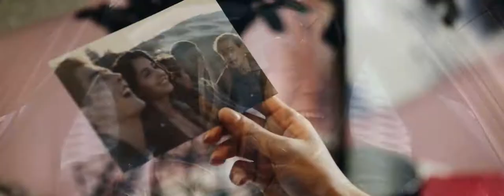Power Ranger's | We can be Hero's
Hey guy's and girl's

Today i have Power Ranger's | We can be hero's and i hope you enjoy.